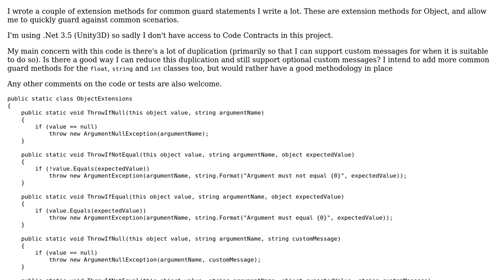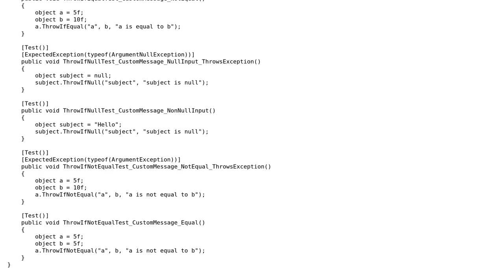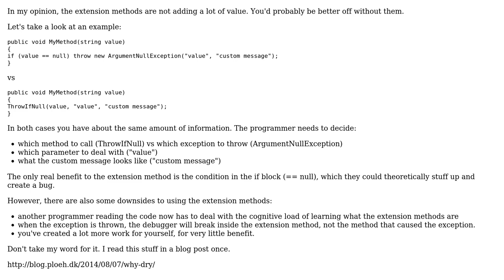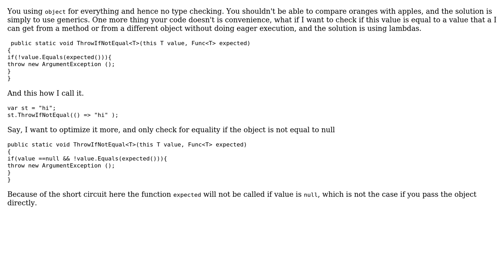Code Review: Guard statement extension methods for common object guards (2 Solutions!!)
Code Review: Guard statement extension methods for common object guards

With thanks & praise to God, and with thanks to the many people who have made this project possible! | Content (except music & images) licensed under CC BY-SA | Music | Images & others | With thanks to user Sleiman Jneidi user Nick Udell user craftworkgames and the Stack Exchange Network Trademarks are property of their respective owners. You are responsible for your own actions.